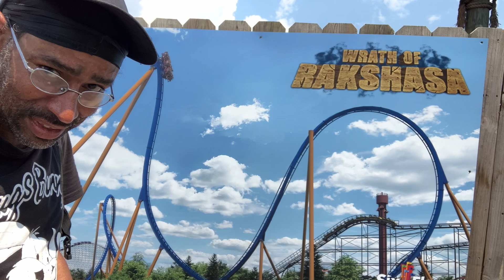Ernest Adams Explains About The New Ride Coming To Six Flags In Gurnee ILLINOIS In 2025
Batman Is My Favorite Ride